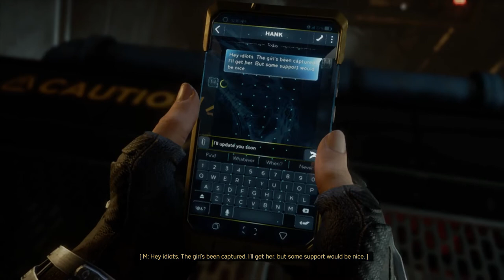NATASHA: I'm coming - Part 28 [Marvel's Avengers]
Marvel's Avengers Gameplay Walkthrough No Commentary 1080p

🌎 Please let me know your country because I want to give you the title in your language.

[Story of Marvel's Avengers]

After the A-Day disaster destroyed San Francisco and created a population of Inhumans, the Avengers disbanded. In their absence, Advanced Idea Mechanics (AIM) swears to protect the people, but all is not as it seems. Start in the role of Kamala Khan, a teenage Avengers mega fan, on the run from AIM after uncovering a damning secret on their servers. As you reunite the Avengers, you’ll play as each member to learn how they work inside and out. Journey as each of the Avengers across and beyond the Earth to rekindle the Avengers’ confidence in themselves before there’s no world left to save.